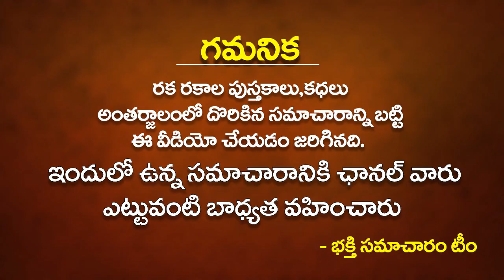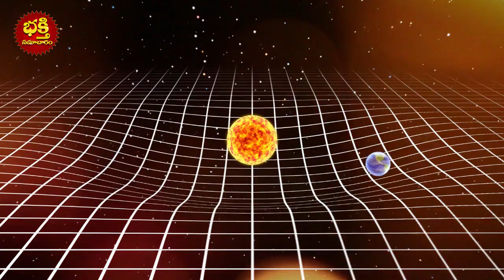వచ్చే ఫిబ్రవరి 20, 2023 వరకు రాహువు గ్రహ మార్పు వలన ధనస్సు రాశి వారికి జరిగేది ఇదే | Dhanassu Rasi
వచ్చే ఫిబ్రవరి 20, 2023 వరకు రాహువు గ్రహ మార్పు వలన ధనస్సు రాశి వారికి జరిగేది ఇదే | Dhanassu Rasi | Rahu Graha Transit 2022 | bhakthi samacharam